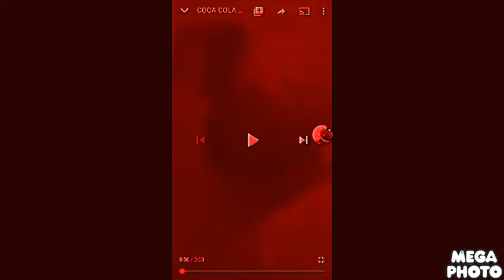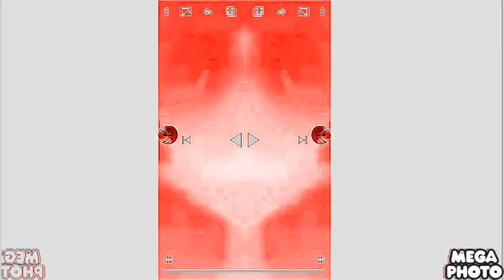coca cola espuma (sponsored previeng 2 effctes) in loudens